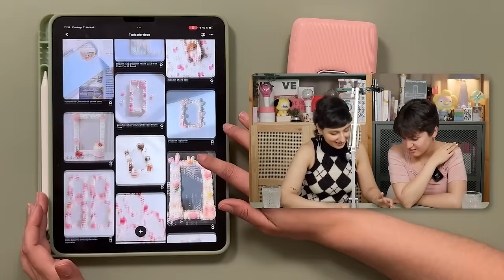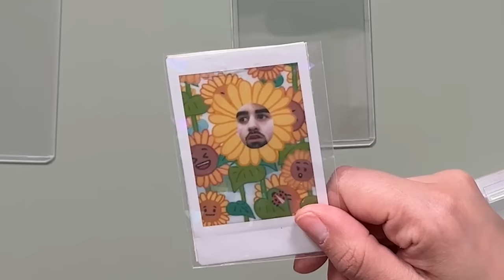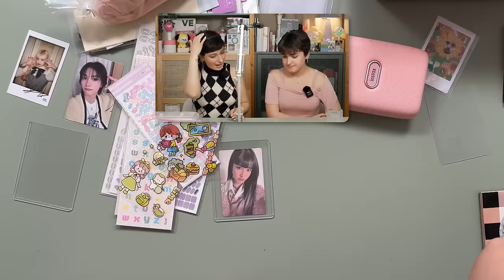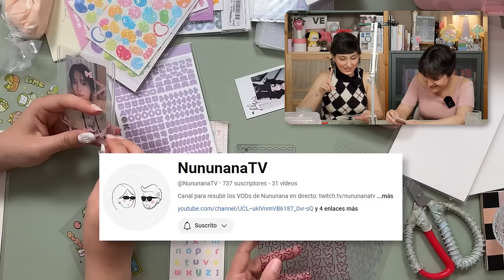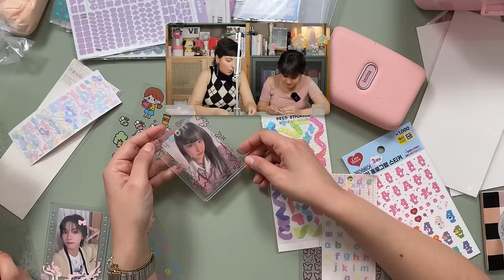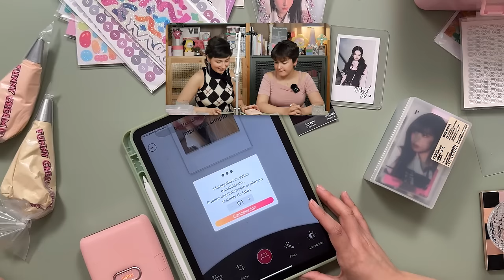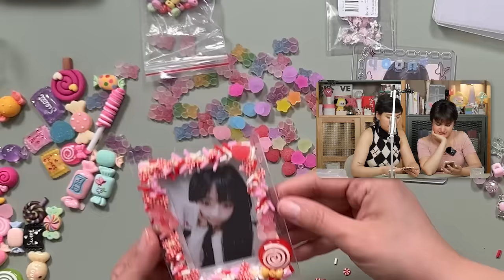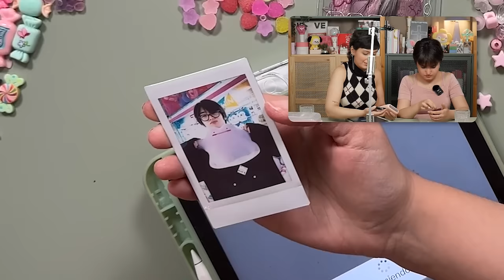Decorando toploaders con Nabi de @k_popmag 🎀✨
En este video nos reunimos con Nabi para decorar toploaders y hablar de coleccionismo, kpop, kdramas y la vida en general! Esperamos que os guste y se haga ameno 💖

0:10 Intro
0:55 Inspiración y materiales
4:06 Primer toploader! Stickers
17:42 Preparamos segundo toploader!
20:15 Segundo toploader! Decoden
25:00 Funda de móvil
35:20 Resultados
36:06 Despedida y outro